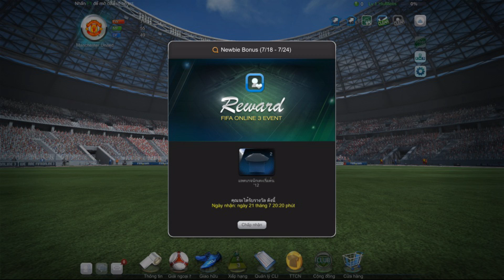FIFA Online 3 - Thánh gà tập rê bóng (Commentary w/ Hiuf Beos)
👍 Theo dõi stream tại Garena Live:
👍 Theo dõi stream tại Twitch:
👍 Like Fanpage Hìu Béo:
👍 Theo dõi Facebook cá nhân:
👍 Tham gia nhóm thảo luận của Hìu Béo:
PC & Gears:
- CPU: Intel Core i7 7700
- VGA: Asus Strix 1070
- RAM: G.SKILL Ripjaws 16GB DDR4
- Headphone: HyperX Cloud Core
- Mouse: Razer DeathAdder Chroma 2013
- Keyboard: Custom